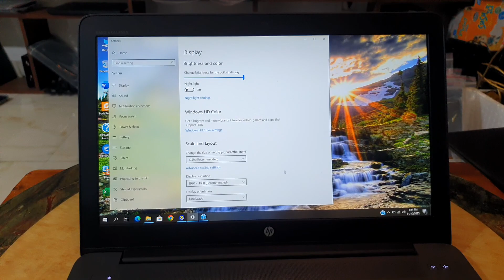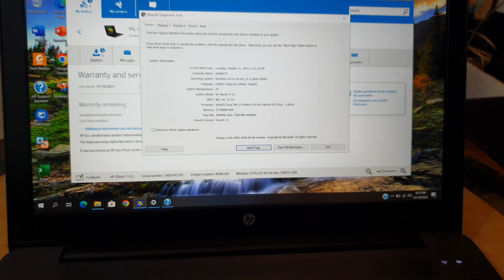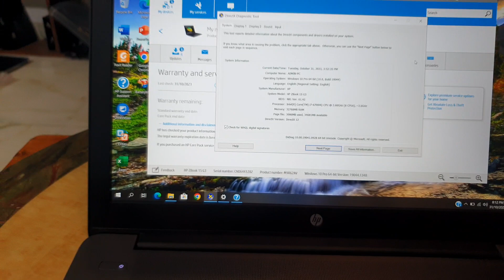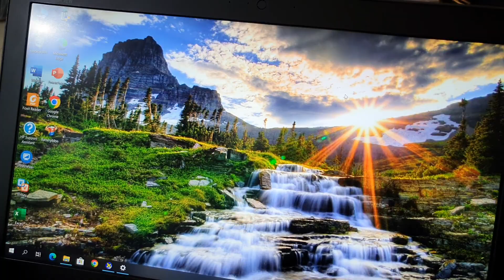Máy trạm HP Zbook 15G3, i7, 6700HQ, ram 32G, ssd 512, card đồ họa rời 2G, màn 15.6Fhd. 0846844448